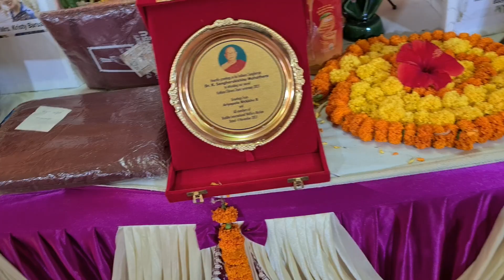Part#44 2021 Kolkata Temple Kathina Civara dana (Robes Offering) Ceremony